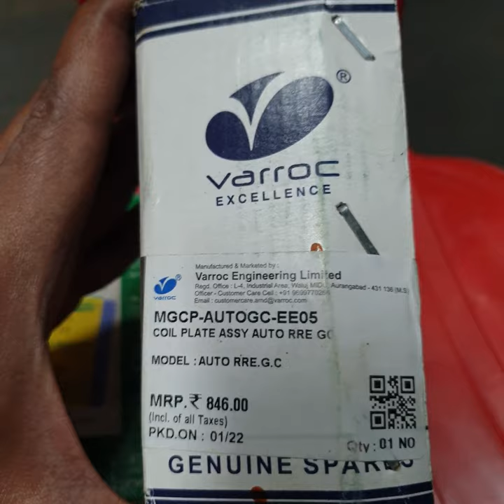bajaj auto 3 wheeler starter assembly coil plate bajaj genuine and Varroc coil plate magnate coil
Bajaj diesel autorikshaw magnate coil.
Bajaj diesel compact magnate coil.
Bajaj diesel auto starter coil.
Bajaj compact starter coil.
Bajaj diesel auto coil plate.
Bajaj compact diesel coil plate.
Bajaj auto genuine spare parts.
Bajaj autorikshaw original spare parts.
Bajaj auto engine spare parts.